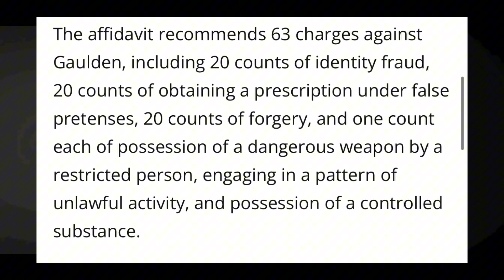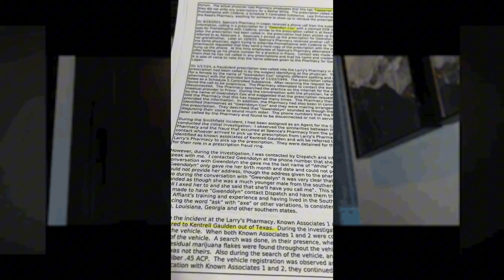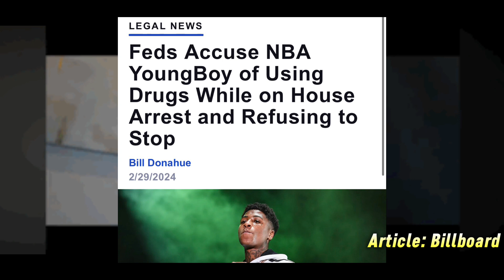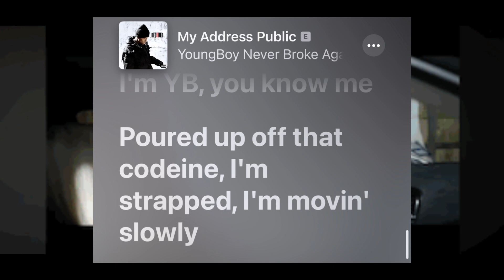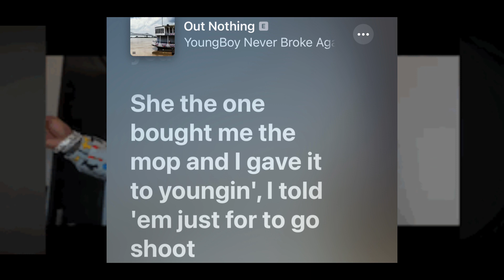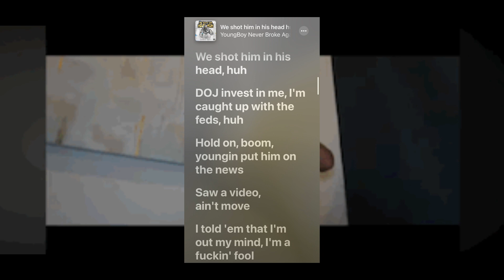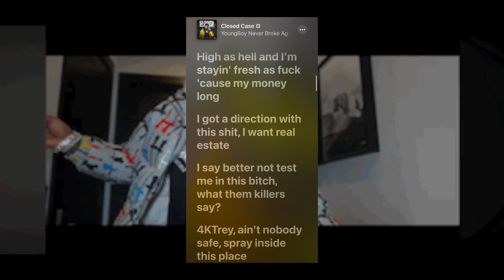NBA YOUNGBOY FBI RAID WHAT?: LYRICS LINKED TO ARREST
Nba Youngboy's Utah Home aka Grave Digger Mountain gets raided by authorities as the feds unveil a narcotics operation allegedly being led by  Youngboy. Utah Police has teamed with SWAT and FBI as authorities investigate Kentrell Gaulden for obtaining prescription cough syrup known as "lean" through false identities. Youngboy has been struggling with substance abuse and firearms possession since being placed on house arrest since his indicement on separate federal weapons charges stemming out of Batan Rouge. Blender Bars breaks down the BARS linked to this massive case as Youngboy prepares for his next legal showdown as they stack 63 new charges on the Gravedigger General.